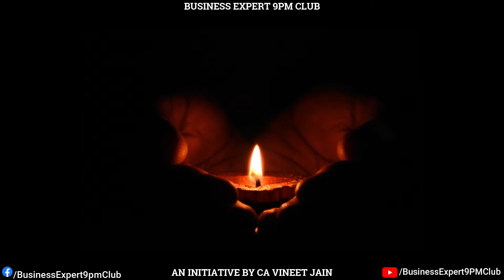Short Motivational Story on Hope | CA Vineet Jain |Business Expert Club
आप कभी हार नहीं सकते..
यदि आपके अंदर यह दिया जल रहा है
Here I am sharing A story of Five Lamps(Diya)...
How One little Lamp can light again all the lamp
Hope For Success

Thanks

Short Motivational Story on Hope
Short Story in Hindi on Lamp ( Diya)